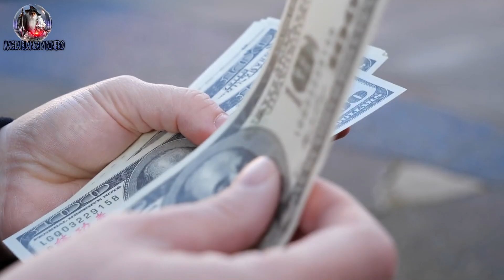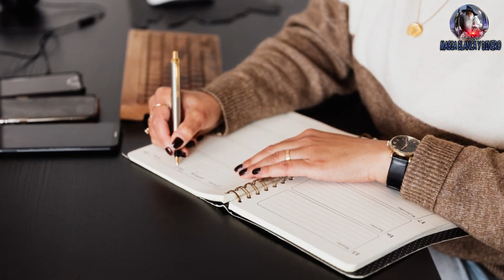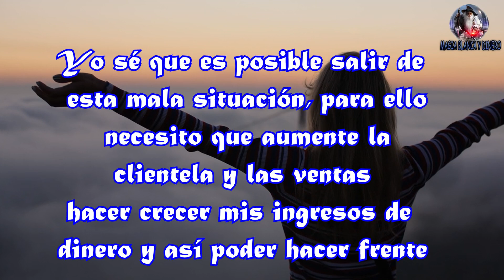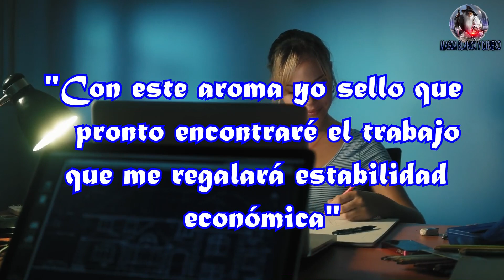Hice este perfume con azúcar - El Dinero llego rápido!